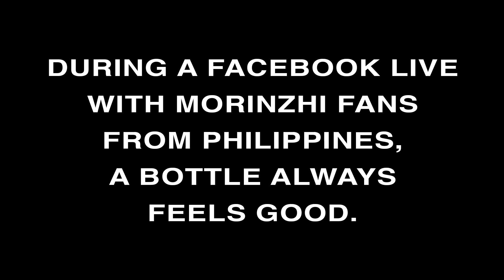Daily Morinzhi - Day 1322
During a Facebook live with Morinzhi fans from Philippines, a bottle always feels good.

About Morinzhi
1. Morinzhi improves endocrine system, regulates hormones.
2. Morinzhi enhances immune system.
3. Morinzhi relaxes blood vessels, regulating blood pressure.
4. Morinzhi increases blood flows to cells, tissues and organs, prevents coronary heart heart disease.
5. Morinzhi Improves pancreatic functions, regulates blood sugar.
6. Morinzhi increases endorphin hormones, relieves anxiety and depression.
7. Morinzhi has anti- inflammation and pain relief effect.
8. Morinzhi aids anti- histamine reactions, relieves allergies.
9. Morinzhi contans antioxidant, thus slows down aging.
10. Morinzhi improves lungs functions.